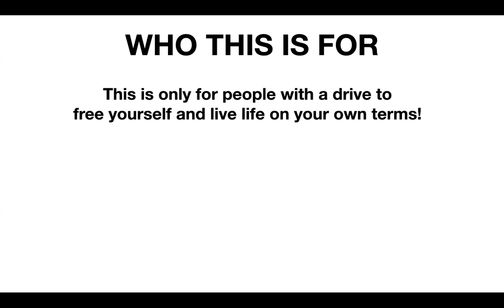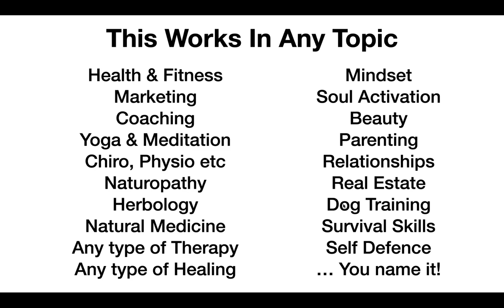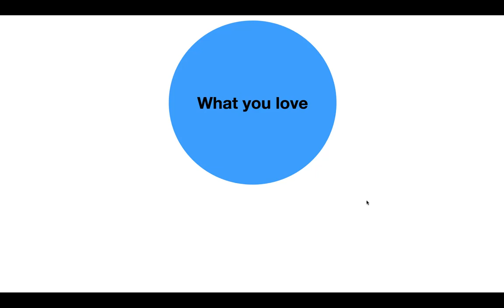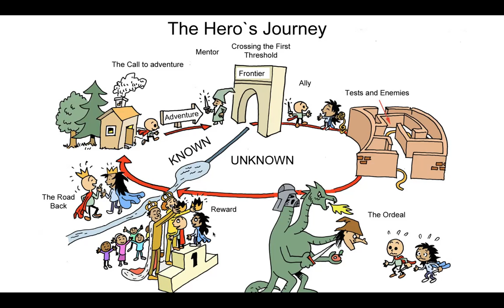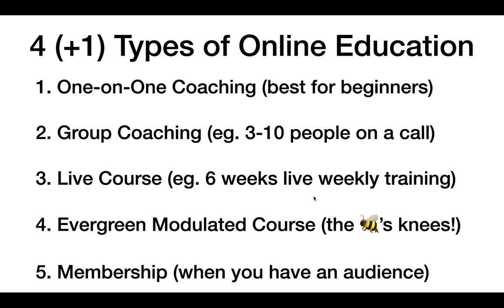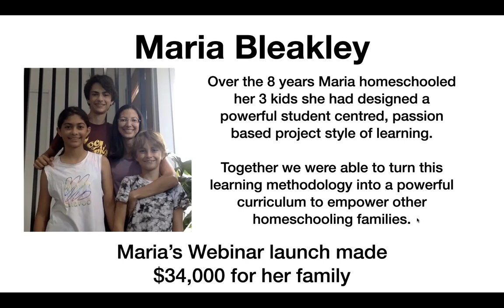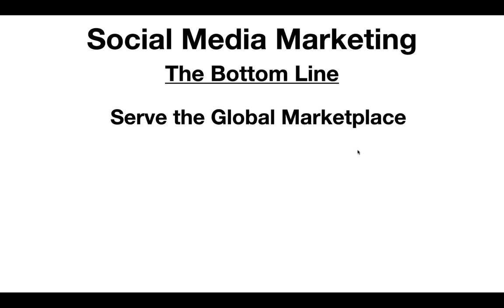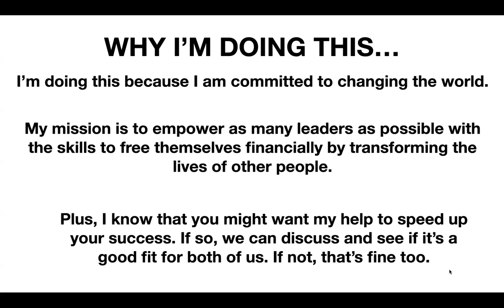How To Turn Your Knowledge & Skills Into An Online Education Business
Zoom Training on September 29th, 2022